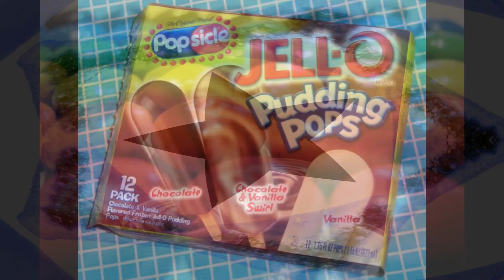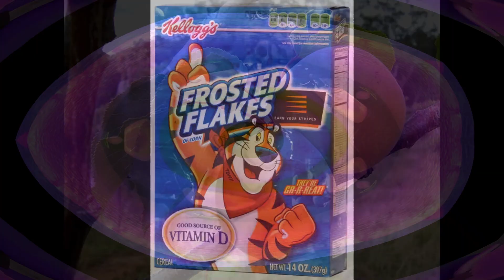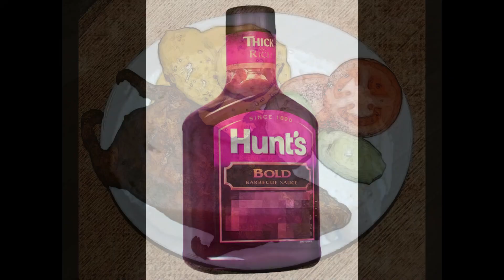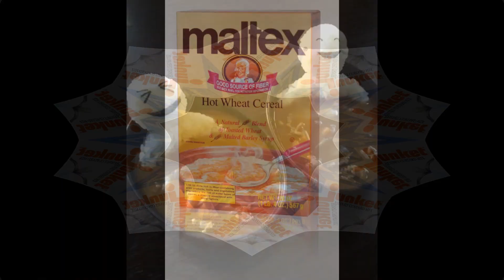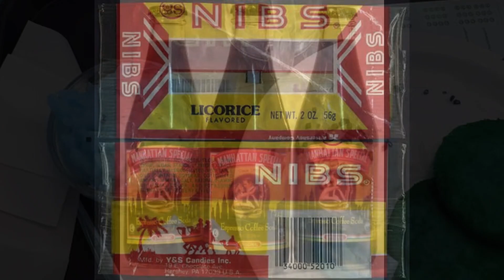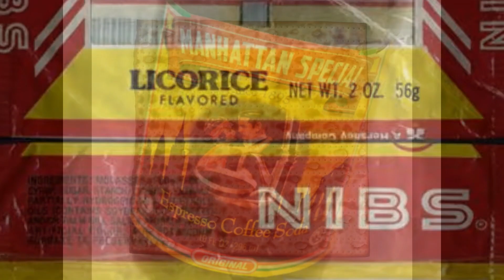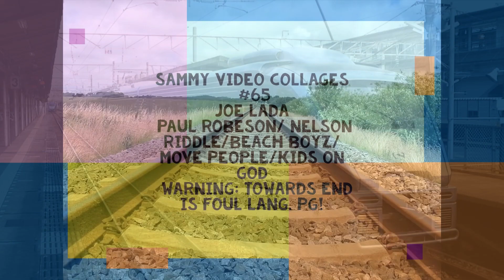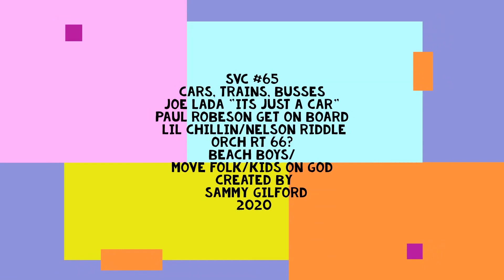musimages 2716 food eat it weird al joe lada its just a car P Robeson Rt 66 MOVE PEOPLE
WARNING!! AT 16:13 are some MOVE PEOPLE from philly and its adult strong lang ok?

now in new PAN VISTA 3 layer sammy view
 if you would allow me to  make these
 but thats just the way it goes?

WHEN VIEWING?